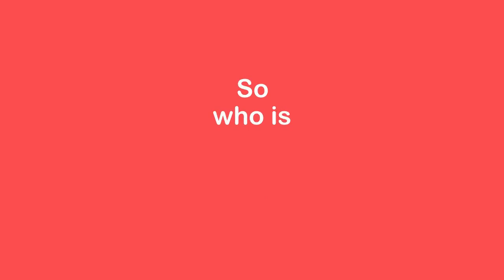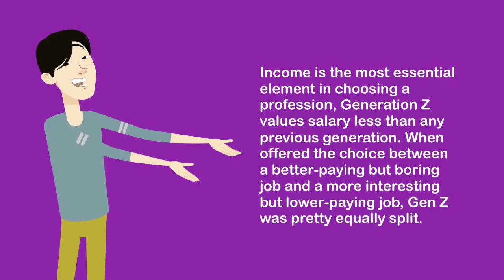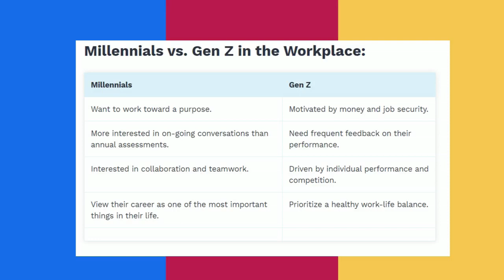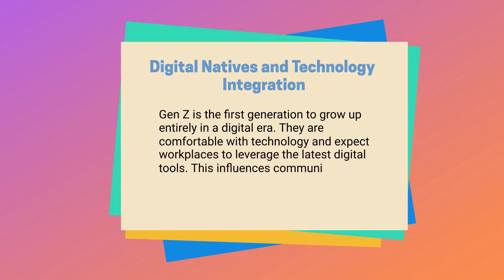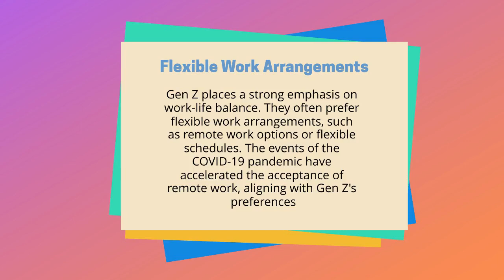HRM645 INDIVIDUAL ASSIGNMENT